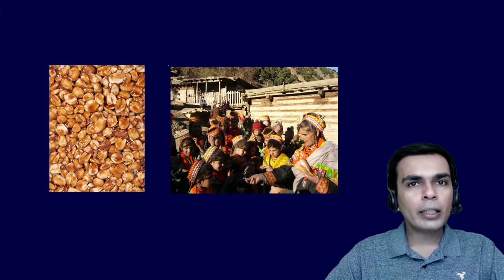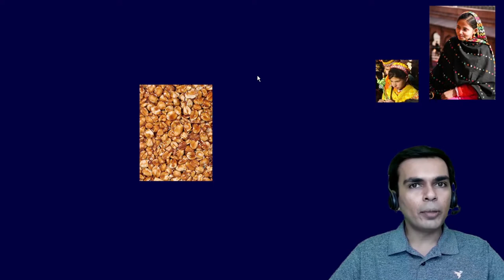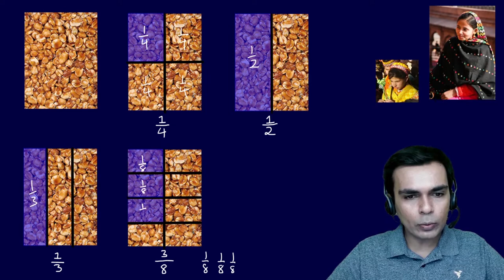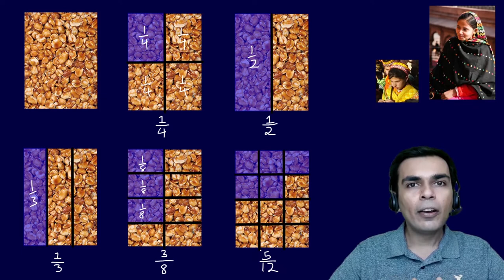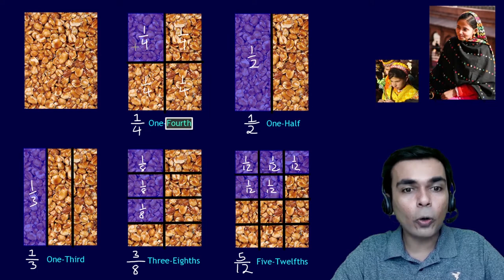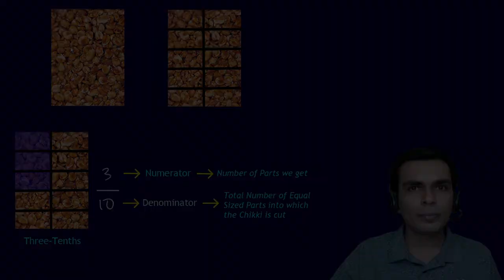Fractions - The Chikki Story - (The Fundamental Idea, Terms & Notation of Fractions)